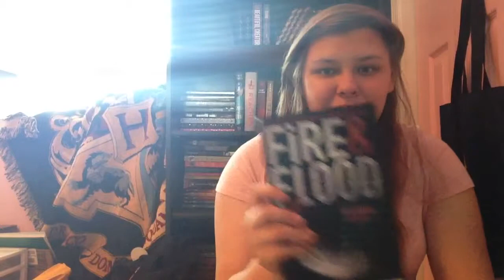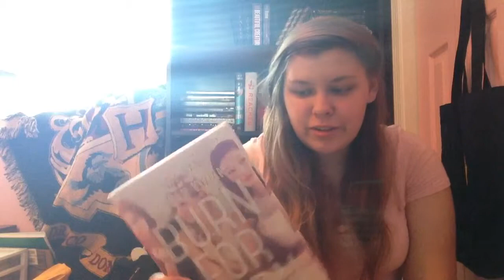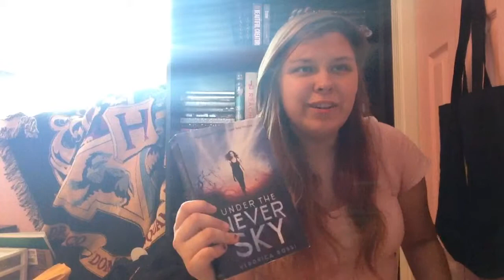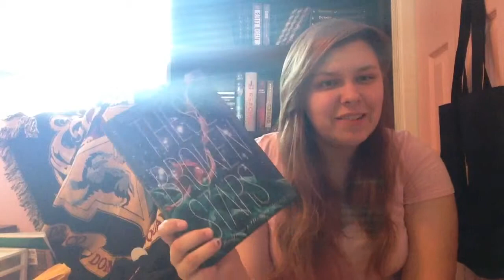Top Five Wednesday: Books Booktube Made Me Read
If only this was, top 5 books booktube made me buy because there are a lot more of those.

Anyway, sorry for it ending so abruptly. My iPad was being stupid.

I'm going to try to post more.